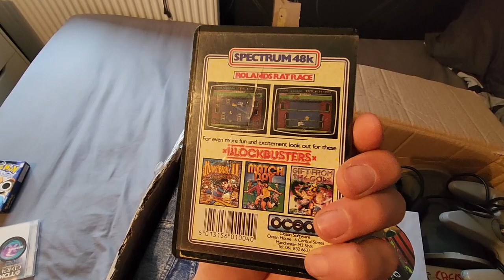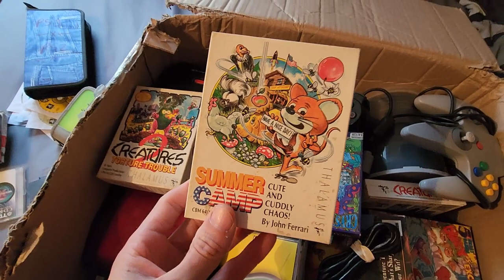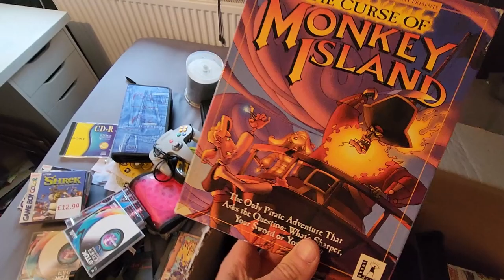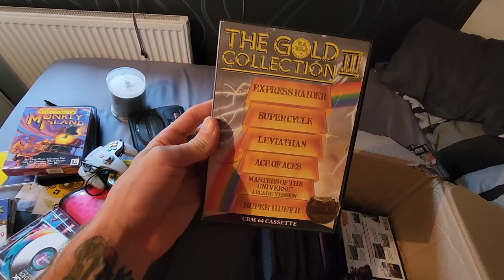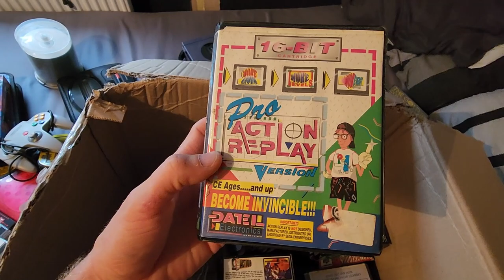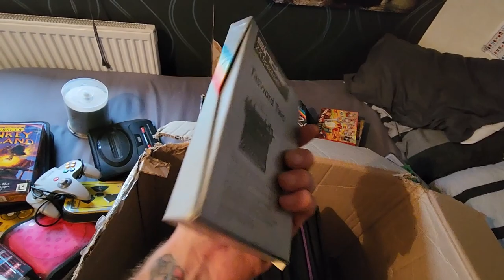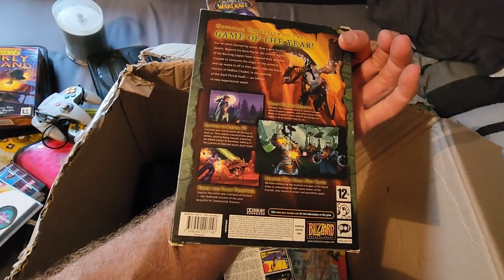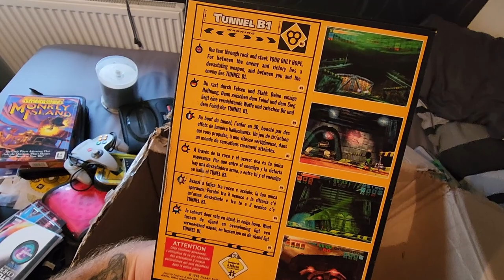Unboxing My Childhood Video Game Collection - BOX 1 🎮🕹️👾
Join me on a great video game nostalgia journey! 🔥
Welcome to a new mini video game series! 🕹️
I used to collect video games and consoles when I was younger. I started during the era of the Commodore 64 / Atari 2600 and stopped collecting just after the PS2 was released (I never really got into 3D graphic aspect all that much!) 👾
My collection has been sitting in boxes for at least 12 years, some of them even longer! I have been travelling the world a fair amount and my lifestyle doesn't suit collecting and owning possessions anymore.
I decided to sell everything, but before I do, I figured I would take a look at what I have, as I honestly have no idea anymore! 🤷😆
Each video in this series will be unboxing a new box each time! I think I have around 12-14 boxes in total!

- Have any memories of any of the games/consoles  (No matter how stupid it sounds ❗)
- What you think the BEST 👍 and WORST 👎 things from each box are
- What you think the most valuable 💰 things from each box are

Join me on a journey of nostalgia!

I bought most of these consoles and games when nobody cared about them anymore. I would go to: car boot sales, charity shops and thrift stores. People would sell their consoles (with games) for £1-£5. Maybe you find it hard to believe, but it's happening right now (Just with Nintendo Wii's and PS1's at the moment)... Soon these will be valuable and you later wish you should have bought them all. Well, I did, and that was well over 25 years ago... and here we are today! Unboxing the past! That same past which nobody cared about at the time!

I didn't buy many new things. I got a few consoles as Christmas presents and maybe the odd game here and there, but 99.9% was bought used from various places! So while I don't own things that have always been rare, some things have become rare over time.

Video Title: Unboxing My Childhood Video Game Collection - BOX 1 🎮🕹️👾

-- GinkoSolutions.com